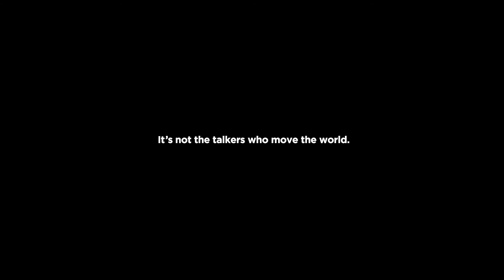Timberland PRO “Sun” 60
We launched a big brand campaign that elevated the contributions of the skilled labor force. They literally make the world go ’round, so we celebrated that. Summed up in a new tagline we created for the brand – ALWAYS DO. NEVER DONE.